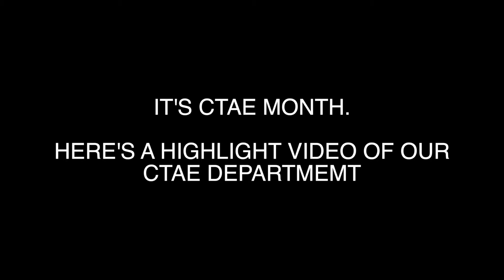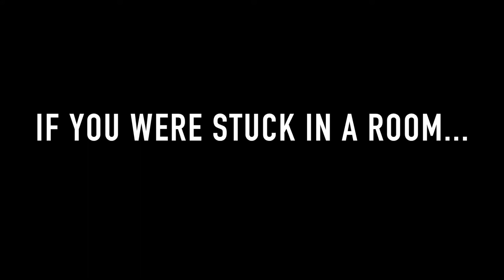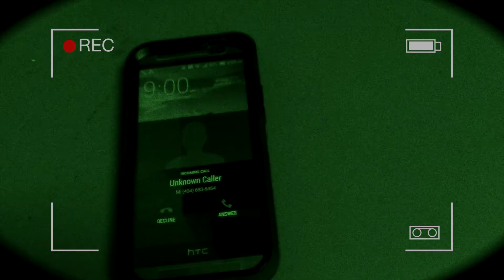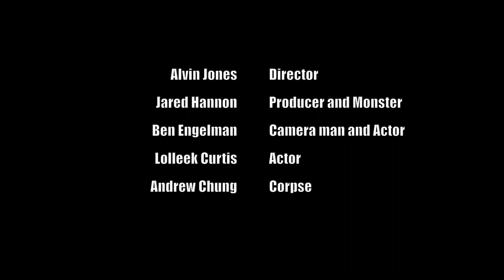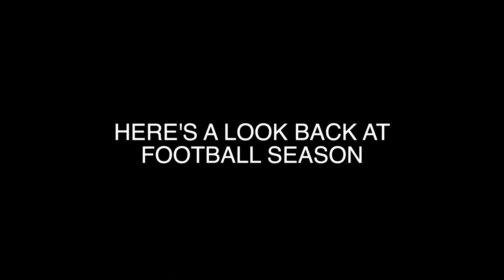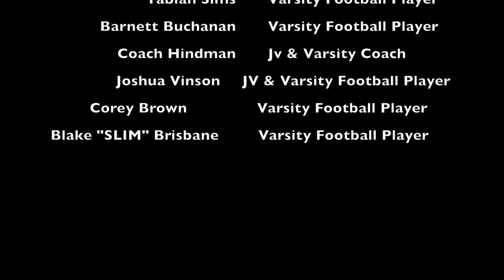We Are SPARTA...North Springs Up Close 'February Edition'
Check out what's happening at NSCHS